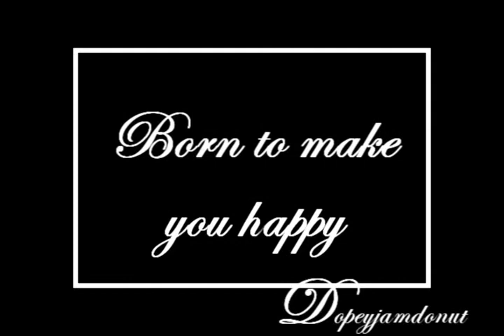Born to make you happy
** I own none of the material used in this video**

I hope this works because youtube isn't letting me upload a couple a videos =(

To be honest, there's a lot of stuff I don't like about this video, but whatever. C'est la vie.
This is a Hermione/Ron video.

Hermione goes to the Yule Ball with Harry, but wants to go with Ron. He wants to go with her too. etc...